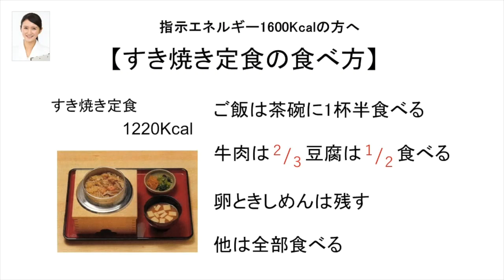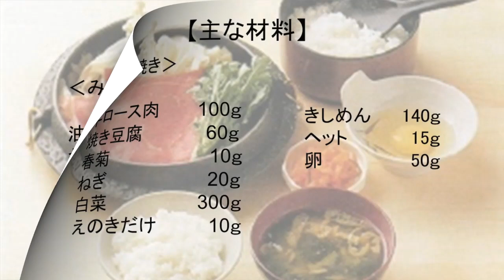すき焼き定食1600 キロカロリーの方